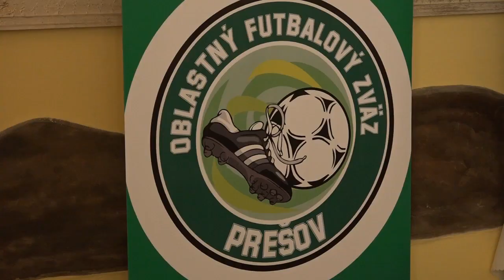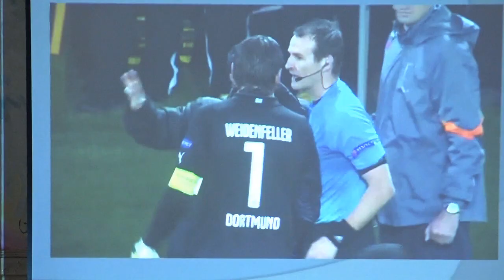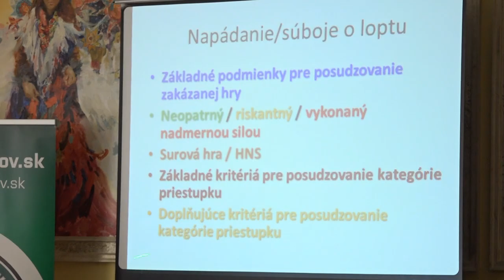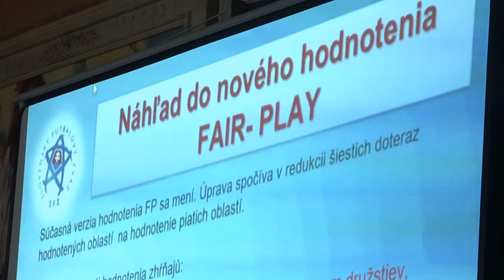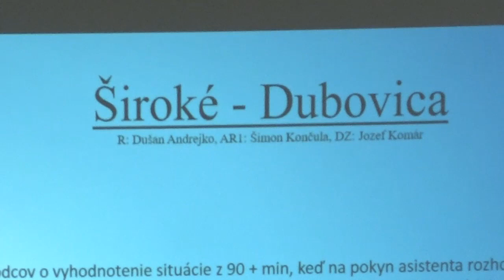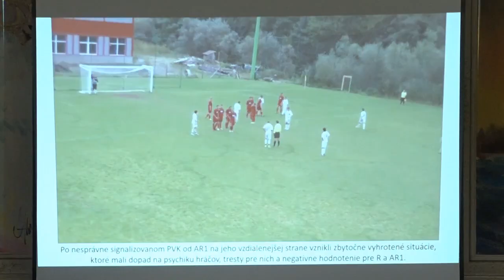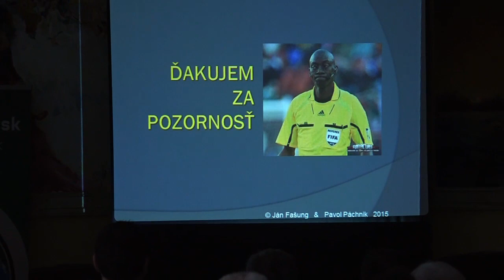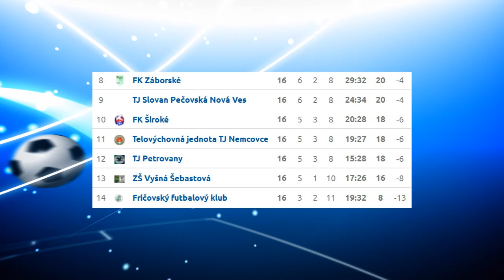Futbal za humnami 16. kolo 3.4.2016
Relácia v spolupráci s ObFZ Prešov monitoruje VI. ligu v regióne.